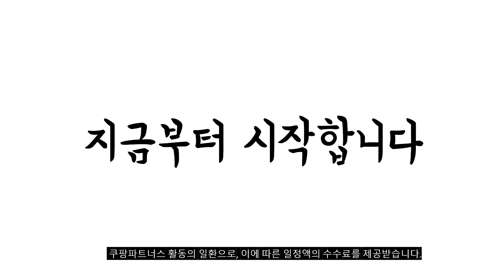2024년 불티나게 팔린 비쎌스팀청소기 추천순위 TOP10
❤️❤️❤️ 비쎌스팀청소기 구매 가격 평점 리뷰 정리해 봤어요! ❤️❤️❤️

[00:06]
10위. 비쎌 다용도 무선 스팟클린 코드리스 습식청소기 3681S [349,000원]

[00:11]
9위. BISSELL 비쎌 슬림 유선 스팀 청소기 2781Z [80,000원]

[00:17]
8위. 비쎌 슬림 스팀청소기 AllInOne 패키지 (정품걸레16P+전용거치대 추가구성) [358,900원]

[00:22]
7위. 비쎌 다용도 습식청소기 스팟클린 프로히트 3698V 레드 [182,500원]

[00:28]
6위. 비쎌 다용도 습식 스팟클린 하이드로 스팀 청소기 [403,980원]

[00:33]
5위. 비쎌 슬림 스팀청소기 ULTRA 패키지_2 (걸레8P거치대 구성) [319,400원]

[00:39]
4위. 비쎌 살균스팀 앤 진공청소기 백 앤 스팀 [268,080원]

[00:44]
3위. 비쎌 스팀청소기 DELUXE 세트 (거치대 추가구성) BA-BS2233S [277,900원]

[00:50]
2위. 비쎌 슬림 스팀청소기 화이트블루 BA-BS22335 [228,000원]

[00:55]
1위. 비쎌 슬림 스팀청소기 BA-BS2233S 혼합색상 [228,000원]